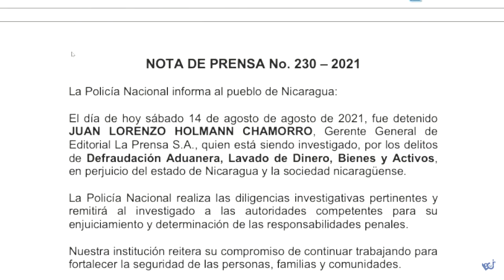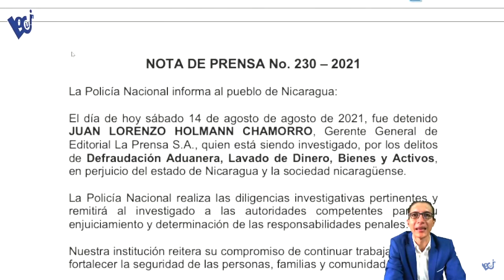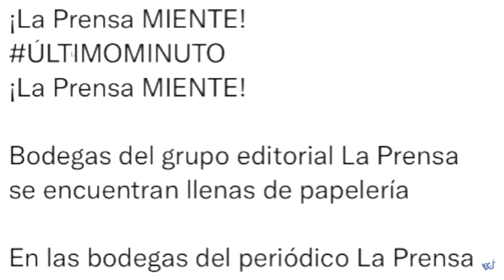Llaman su final (La prensa)? | locuin | Nicaragua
Más cerca el final del carmenterio, su salida será relativa a al daño que le causen a la prensa!
Mientras los momias políticas tengan el poder, no dejaremos de joder!
Locuin; Locos Cuerdos Intencionados.
Tardes de sátiras y pijazos de café;